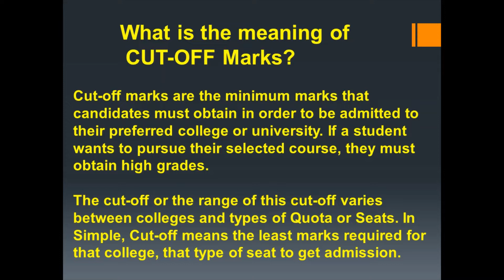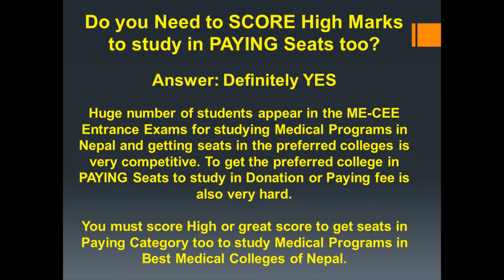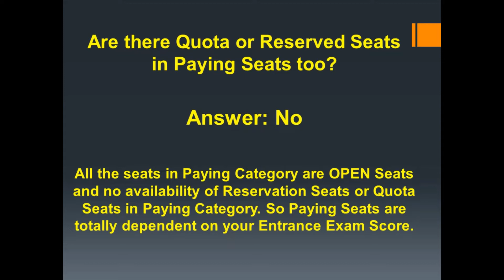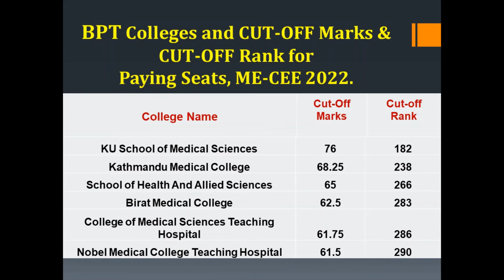BPT Program CUT-OFF Marks for Paying Seats (In Donation) in Medical Colleges of Nepal, ME-CEE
Huge number of students appear in the ME-CEE Entrance Exams for studying Medical Programs in Nepal and getting seats in the preferred colleges is very competitive. To get the preferred college in PAYING Seats to study in Donation or Paying fee is also very hard.

You must score High or great score to get seats in Paying Category too to study Medical Programs in Best Medical Colleges of Nepal.

In this Post, we have collected the CUT-OFF Marks required in ME-CEE Entrance Exams to study BPT Program in Paying Seats in the Medical Colleges of Nepal.

To get More Entrance Exams Updates of ME-CEE, Agriculture, Veterinary, Forestry, Biotechnology and Fisheries you can Visit our Help For Entrance App and Website.